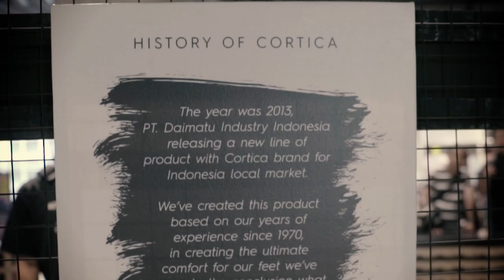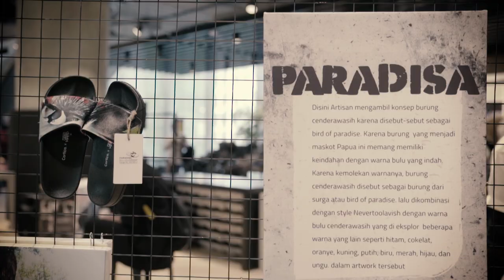Launching Sandals Cortiça Collaboration with Nevertoolavish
Launch of CORTIҪA X NEVER TOO LAVISH!!!
The launching of our collaboration at Central Grand Indonesia 1st floor. Live painting by @hardthirteen, DJ performance by @eitarononaka .

The products is now on sale at @centralstoreid Grand Indonesia

Song Wilding Out - Strikes Money